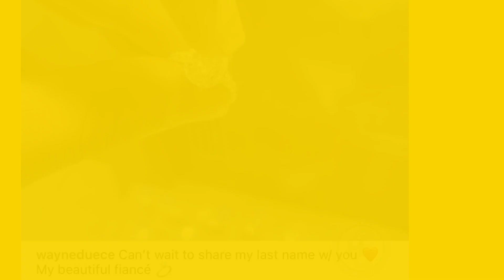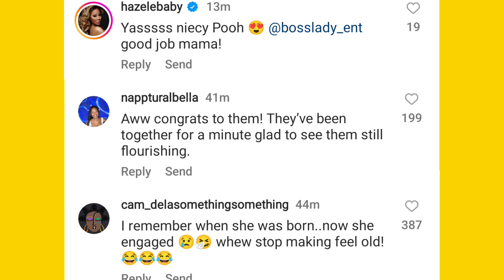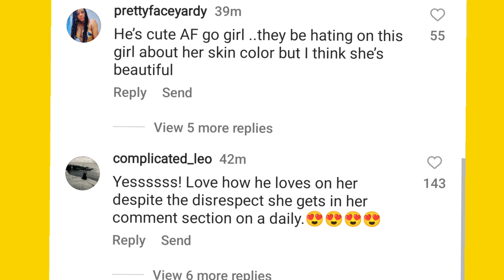Snoop Dogg 's Daughter Is Getting Married To The Same Dude People Thought Was Using Her...